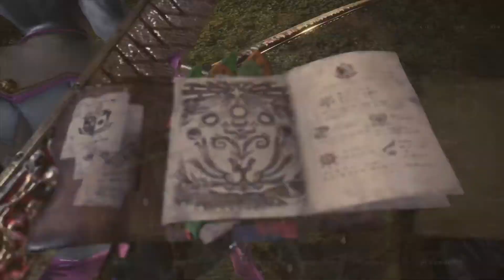Monster Hunter: World_20190220080604